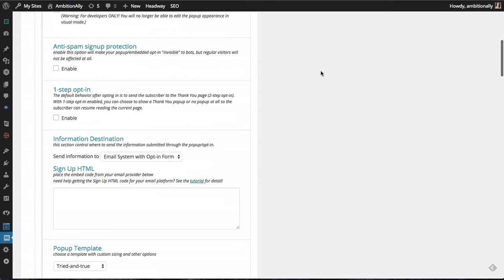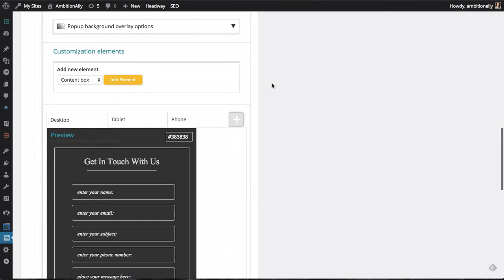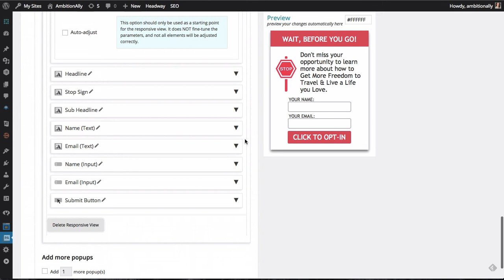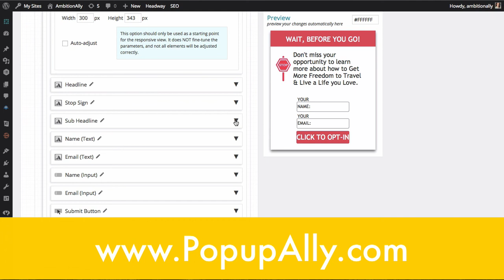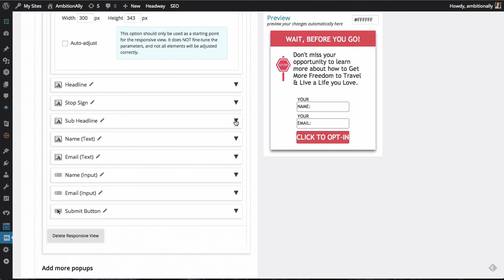Mobile Friendly Popup - Different Popups For Different Screen Sizes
Find out how to create mobile friendly popup windows on WordPress, using the latest version of PopupAlly Pro.

In this quick tutorial you'll learn how to create mobile responsive pop-up forms, so you can build your email list faster... especially if you have a lot of readers on phones and tablets!